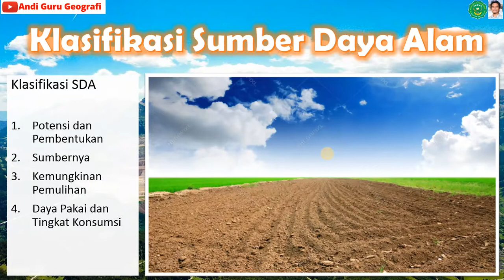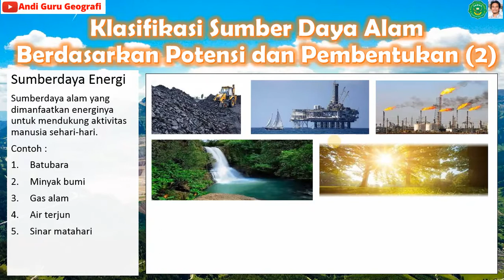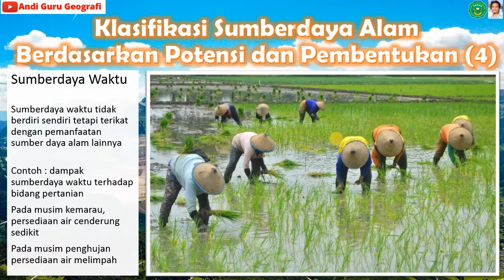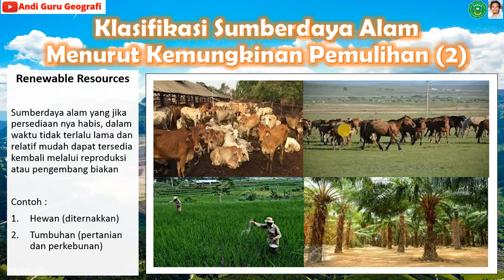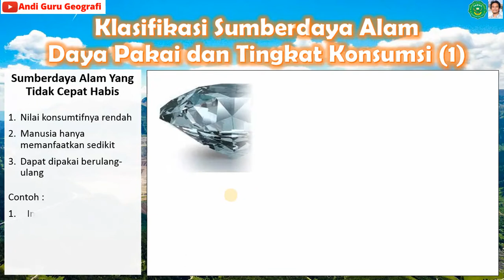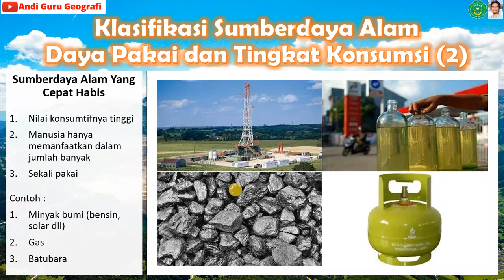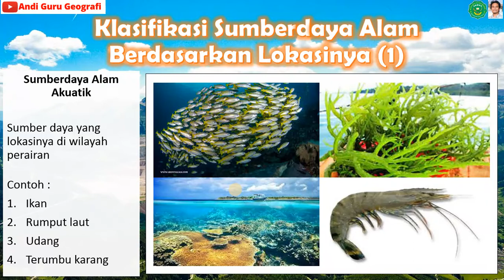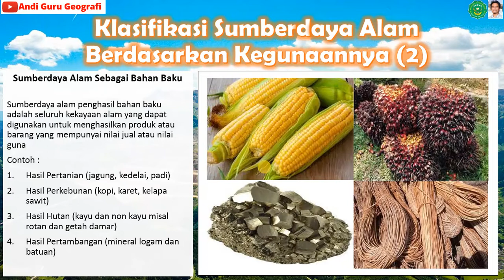KLASIFIKASI SUMBER DAYA ALAM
Video ini mengulas tentang macam-macam klasifikasi sumber daya yang didapat dari berbagai referensi.
Selamat menonton.
Terimakasih atas kunjungannya.
Semoga bermanfaat